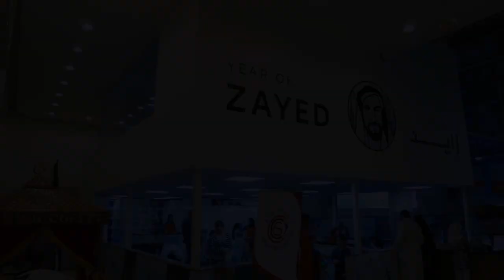Emirates Skating Club Sharjah Al Shaab Village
Discover your joy on skating on ice as you take our exclusive Learn-to-Skate programme at Emirates Skating Club in association with Al Shaab Village Sharjah. Designed to give a structured approach to group lessons, this programme is a fun way to learn basic skating.